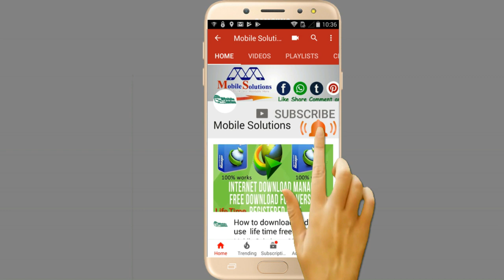nokia 1280 ringer and ear speaker low sound solution 100% done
nokia 1280 ringer and ear speaker low sound solution
in this video you can find these problem solutions
nokia 1280 speaker working ok but earpiece not working solution
nokia 1280 ear speaker ic jumper
nokia 1280 ringer ok but speaker not working
nokia 1280 earphone solution
nokia 1280 ringer volume low
1280 earphone not working
nokia 1280 no sound
nokia 1616 ear speaker solution

My Other Usefull Video Links

thanks